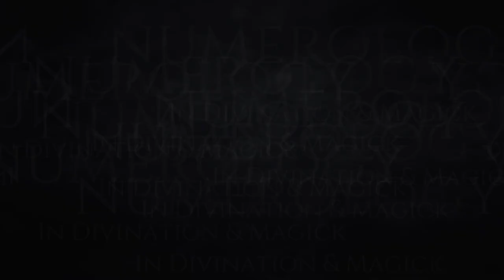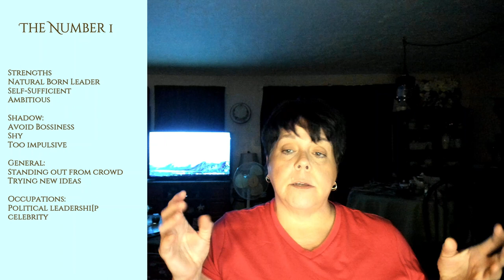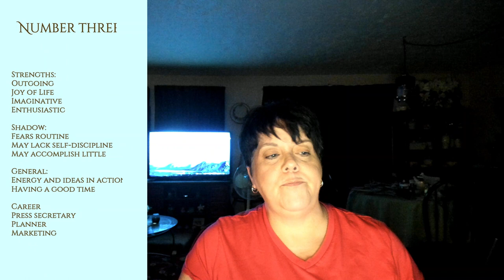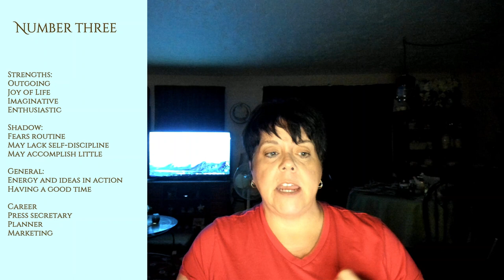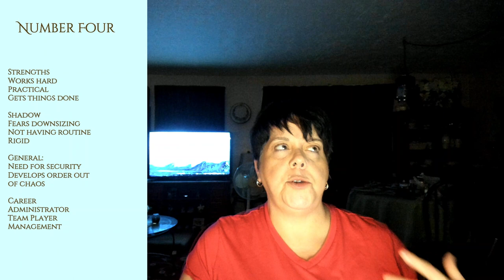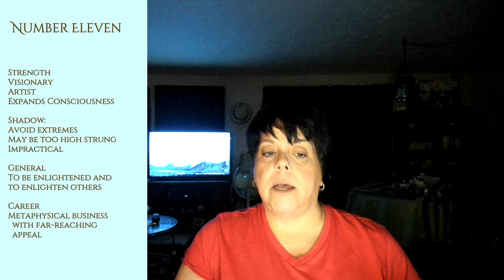Numerology - Wicca Divination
Discussion of the history of Numerology and how numbers can give you insight to personality traits, your life path, relationship compatibility and other factors in your life.

Follow Uber Goober Lady on DLive to catch our Paranormal Nights Show!

Amazon US

Amazon UK